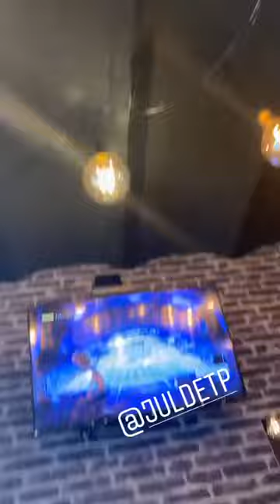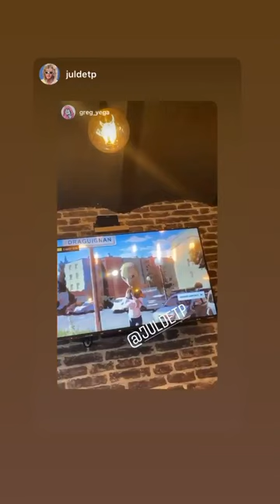GREG YEGA 24H STORY INSTAGRAM - 13 Mai 2020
Revivez en intégralité les Story de Greg Yega le 13 Mai 2020 - Pour plus de story consultez notre playlist

Bon visionnage :)